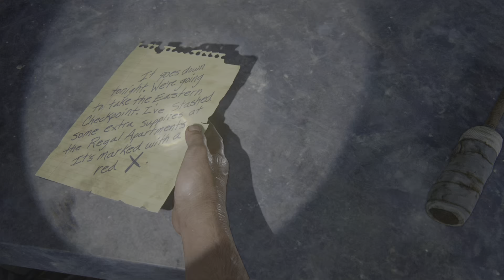The Last of Us (7)